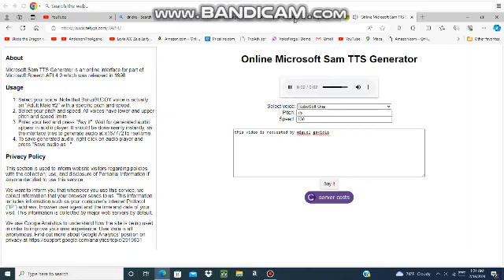Happy 59th birthday to Dr. Dre.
Requested by Miguel Gaxiola.
Andre Romell Young (born February 18, 1965), known professionally as Dr. Dre, is an American record producer and rapper. He is the founder and CEO of Aftermath Entertainment and Beats Electronics, and co-founded and was the president of Death Row Records. Young began his career as a member of the World Class Wreckin' Cru in 1985, and later found fame with the gangsta rap group N.W.A. The group popularized explicit lyrics in hip hop to detail the violence of street life. During the early 1990s, Young was credited as a key figure in the crafting and popularization of West Coast G-funk, a subgenre of hip hop characterized by a synthesizer foundation and slow, heavy production.

Young's solo debut studio album The Chronic (1992), released under Death Row Records, made him one of the best-selling American music artists of 1993. It earned him a Grammy Award for Best Rap Solo Performance for the single "Let Me Ride", as well as several accolades for the single "Nuthin' but a 'G' Thang". That year, he produced Death Row labelmate Snoop Doggy Dogg's debut album Doggystyle and mentored producers such as his stepbrother Warren G (leading to the multi-platinum debut Regulate...G Funk Era in 1994) and Snoop Dogg's cousin Daz Dillinger (leading to the double-platinum debut Dogg Food by Tha Dogg Pound in 1995), and would later mentor other producers including Mel-Man and Scott Storch.[1] In 1996, Young left Death Row Records to establish his own label, Aftermath Entertainment. He produced a compilation album, Dr. Dre Presents: The Aftermath, in 1996, and released his second solo album, 2001, in 1999.

During the 2000s, Young focused on producing other artists, occasionally contributing vocals. He signed Eminem in 1998 and 50 Cent in 2002, and heavily produced their output while they were signed with Aftermath. Through the label, Dre signed other artists including the Game, Kendrick Lamar, Anderson .Paak, Silk Sonic, Busta Rhymes, Eve, and Rakim, among others. He has won seven Grammy Awards, including Producer of the Year, Non-Classical. Rolling Stone ranked him number 56 on the list of 100 Greatest Artists of All Time. Outside of music, Young has acted in films such as Set It Off, The Wash, and Training Day.

Accusations of Young's violence against women have been widely publicized. Following his assault of television host Dee Barnes, he was fined US$2,500, given two years' probation, and ordered to perform 240 hours of community service, part of which he fulfilled by making an anti-violence public service announcement. A civil suit was settled out of court. In 2015, Michel'le, the mother of one of his children, accused him of domestic violence during their time together as a couple. The abusive relationship is portrayed in her 2016 biopic Surviving Compton: Dre, Suge & Michel'le. Lisa Johnson, the mother of three of Young's children, stated that he beat her many times, including while she was pregnant. She was granted a restraining order against him. Former labelmate Tairrie B claimed to that Young assaulted her at a party in 1990, in response to her track "Ruthless Bitch". Two weeks following the release of his third album, Compton in August 2015, he issued an apology to the women "I've hurt".[2]